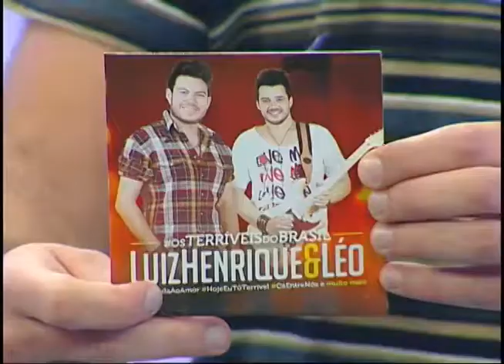Acesso Geral | Luiz Henrique e Léo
Programa 424 exibido no dia 21/07/2015